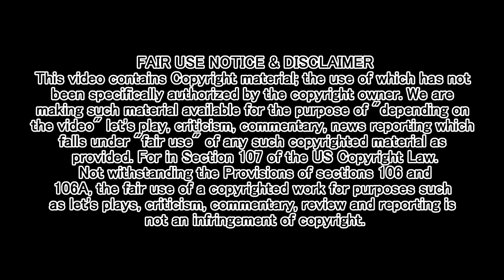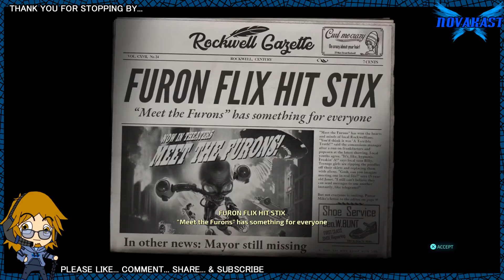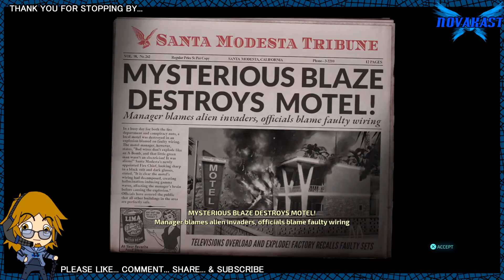Rob Plays Destroy All Humans! (PS4) - Part 006 | Novakast